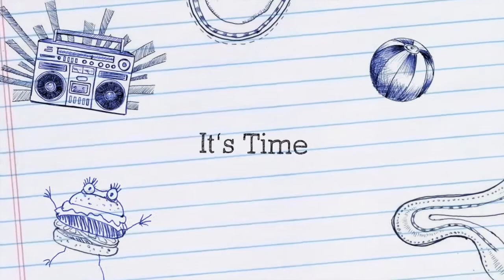SOLD 1827 Sierraglen - House for Sale in Turlock CA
Sold Turlock Home  - 3 bed / 2 bath home /1520 square foot family home. This home is neat and clean,  shopping and schools nearby, and easy freeway access.  Take a look!!  This property is listed for sale with Bell Real Estate CalBRE# 10852555